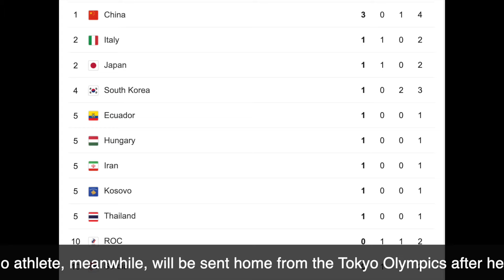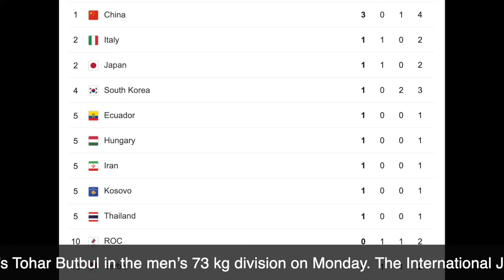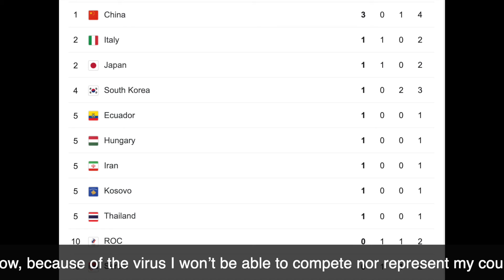2021 Olympic News Day 1 (Updatged at 2021-7-25)